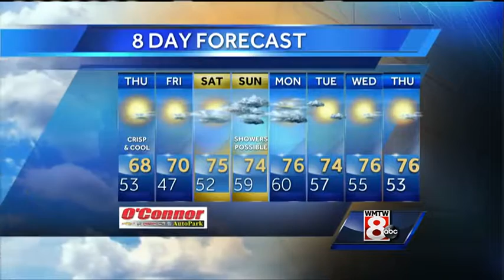Roger’s Wednesday evening forecast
How’s the weather looking for your Wednesday? Get your latest Maine’s Total Weather video forecast from Meteorologist Roger Griswold.